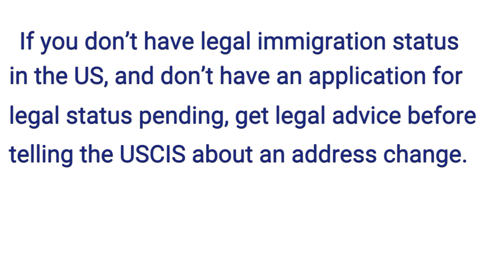Reporting change of address to immigration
If you are not a U.S. citizen, you need to tell the USCIS where you are living. Do this within 10 days every time you move or change your address. Find out more about Reporting